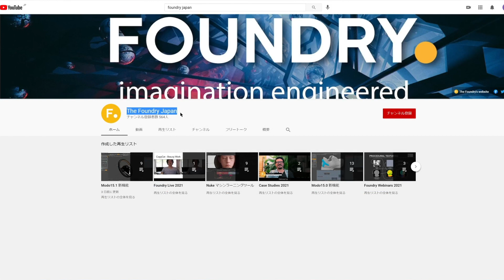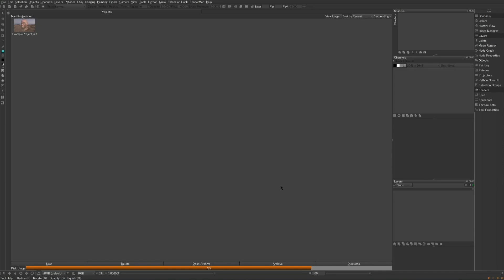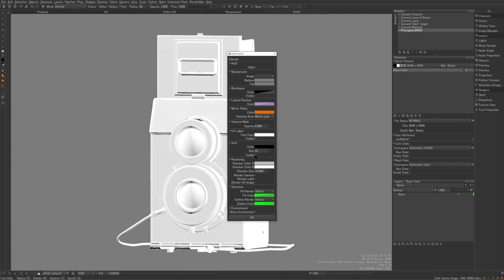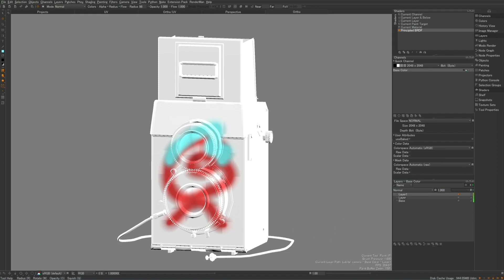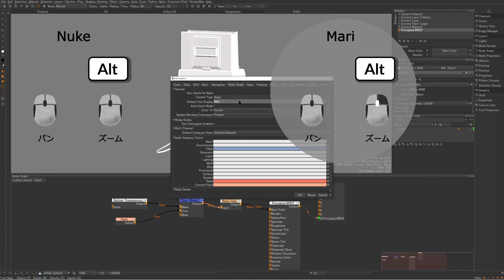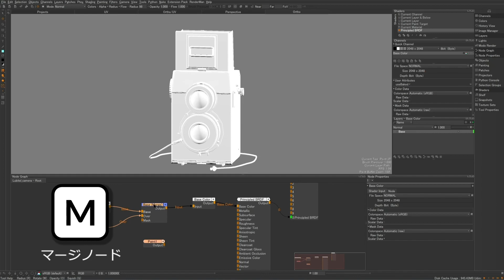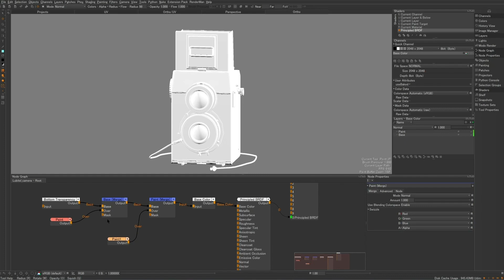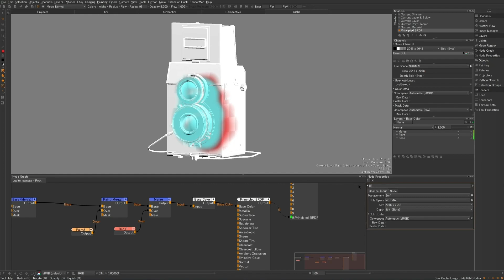1, スタートアップノードベース編オープニング